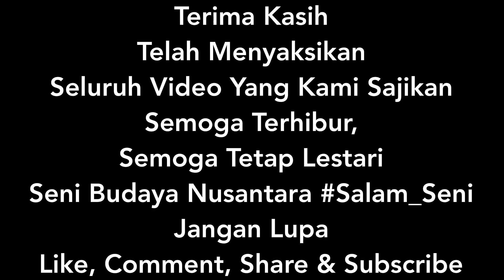Super Bendrong 2022 Show Gandok || Reog Indramayu Putra Vikar Jaya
SENI REOG TRADISIONAL PUTRA VIKAR JAYA

Semoga tetap lestari seni dan budaya Reog Indramayu
Reog Indramayu Putra Vikar Jaya
Dari Desa Sindangkerta blok Asem
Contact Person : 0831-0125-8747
FB : Seni Reog PVJ (Putra Vikar Jaya)

Terima kasih buat kalian yg selalu mendukung Channel ini Semoga terhibur 🙏🏻